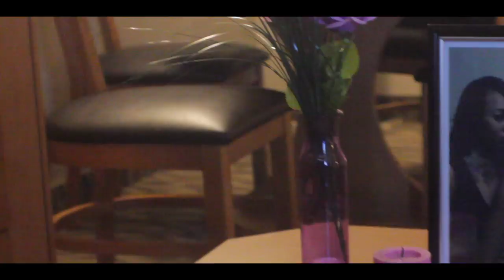Southern Belle Series "Episode 4 TRAILER"!!!🎬🎭👀 Film by: Blaque Dahlia & Toni (Big Bro)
Monique "Mo" Goodman is an optimist who grew up in and out of foster homes, she's struggling with her past childhood and current situations. Her childhood best friends Shanima, Diamond and Giselle tries to help but they all have deep issues themselves. So these friends come together as their own family to beat any obstacle that comes their way. Little do these girls know, that they past will come back to haunt them and the life they created will start crumbling. The four friends find themselves struggling with love, loss, murder, betrayal and secret passions during the turbulence.